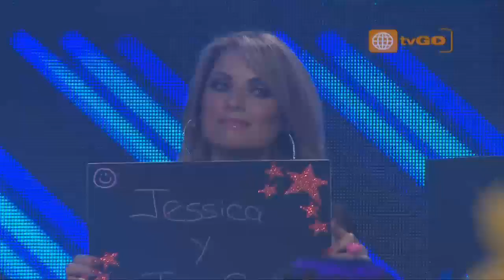Gigantes de Gigantes parte 1/7 transmitido el Sábado 09/08/2014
Mira el programa del 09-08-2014 completo en HD a través de América TvGo:

Gigantes de Gigantes : Transmitido el Sábado 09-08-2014

Mira el capitulo transmitido el 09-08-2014 en YouTube por este